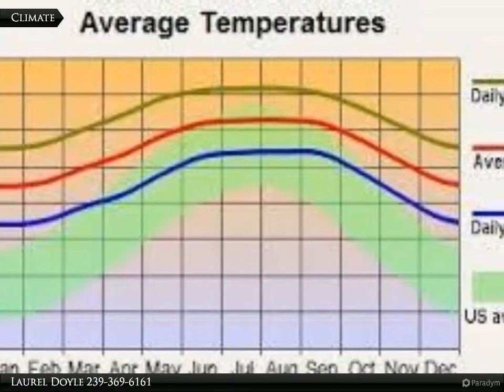Coldwell Banker Preferred Properties - 1704 Venice Ave. N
1704 Venice Ave. N

Build your dream home in this growing community of Lehigh Acres. Easy access to schools, churches, shopping, restaurants and beaches. Come and enjoy all that SW Florida has to offer.

Laurel Doyle
Coldwell Banker Preferred Properties